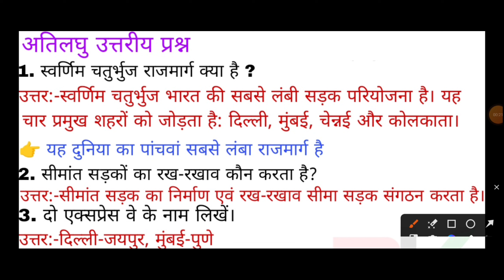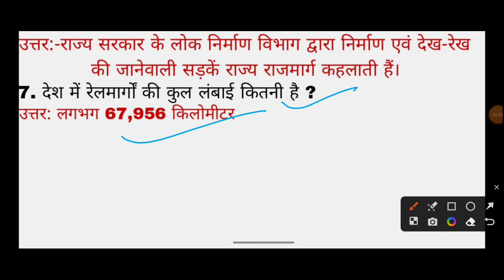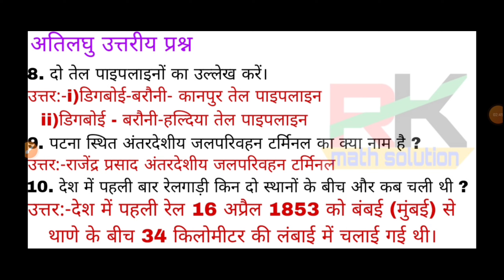सुगम भूगोल कक्षा 8 || sugam bhugol class 8 chapter 8 || geography class 8 mcq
Hello friends es video me sugam bhugol class 8 ka chapter-8 ka  अति लघु उतारिय प्रश्न देखेंगे

sugam bhugol class 8 chapter 8
bhugol class 8 chapter 8
class 8 bhugol chapter 8 question answer in hindi
sugam bhugol class 8 chapter 5
sugam bhugol class 8 chapter 2
sugam bhugol class 8
bhugol class 8 chapter 3 question answer
class 8 bhugol chapter 3 question answer in hindi
class 8th sugam geography
ncert geography class 8
bhugol ncert class 8
class 8th sugam bhugol chapter 1 resources
bhugol class 8 chapter 5
class 8 bhugol chapter 4 question answer in hindi
geography class 8
sugam geography class 8th question answer
ncert class 8
sugam bhugol class 8th sansadhan in hindi
class 8th sugam bhugol chapter 5 resources
class 8th sugam bhugol chapter 1 sansadhan
class 8 bhugol jharkhand board
class 8 geography chapter 4
cbse class 8 geography chapter 4
class 8 geography chapter 4 solution
class viii geography
minerals and power resources class 8 geography
ncert class 8 geography chapter 3 mineral and power resources
cbse class 8 sst geography chapter 3
geography
agriculture full chapter class 8 geography
class 8 geography chapter 3
class 8 geography chapter 3 solution
cbse class 8 geography chapter 3
minerals and power resources class 8 geography magnet brains
sugam bhugol class 8 question answer
class 8 geography
agriculture class 8 geography
agriculture class 8
class 8 geography chapter 4 agriculture
cbse class 8 geography chapter 4 agriculture
ncert class 8 geography
agriculture
class 8 geography chapter 5
class 8 geography agriculture
class 8 geography chapter 4 ncert solutions
class 8
class six agriculture chapter 5
agriculture full chapter class 8
class 8 geography agriculture chapter